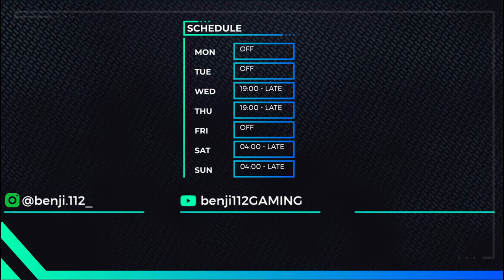Just Crusader Things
Besides the randomness of the wing breaking here and there, I am really falling in love with the crusader. this has now become an average match for me when I bring the Aim-9Ds